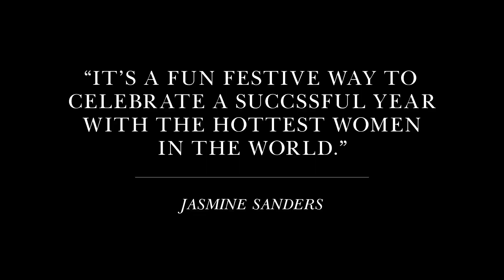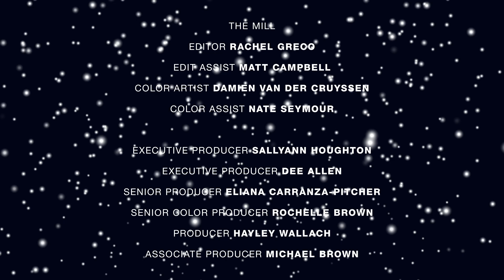14th December | Jasmine Sanders by Phil Poynter | Love Advent 2017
Day 14 of LOVEADVENT is abs day with Jasmine Sanders.

“I love the Advent because it's a fun festive way to celebrate a successful year with the hottest women in the world and count down to the holidays!”